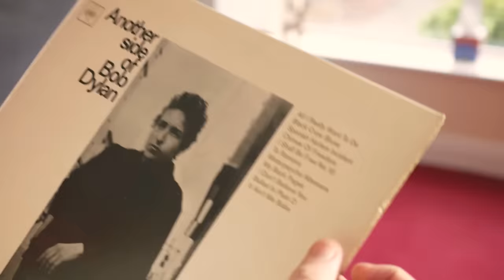TOP 10 BEATLES ACOUSTIC SONGS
0:00 OPENING
0:14 10 For You Blue
1:08 9 Julia
2:07 8 Michelle
3:12 7 You've Got To Hide Your Love Away
4:20 6 Mother's Nature Son
5:39 5 Here Comes The Sun
7:13 4 Yesterday
8:32 3 While My Guitar Gently Weeps
9:51 2 Norwegion Wood
10:48 1 Blackbird